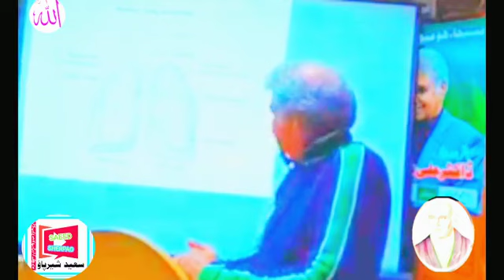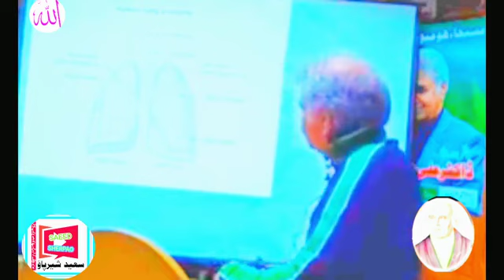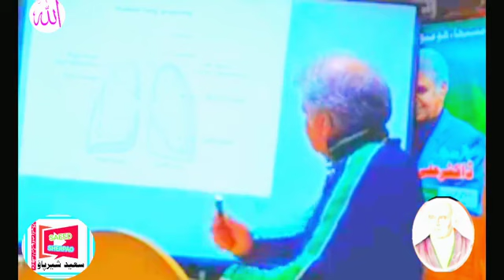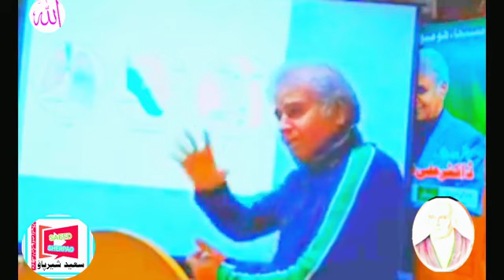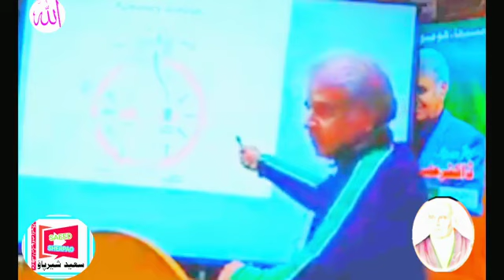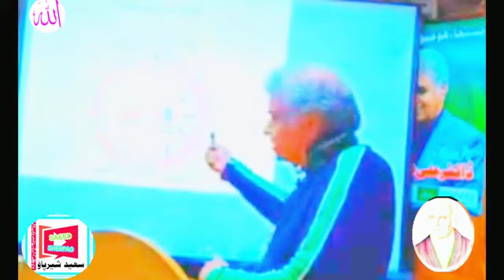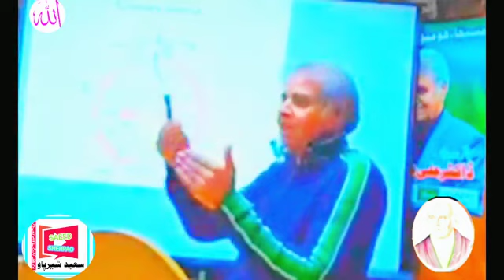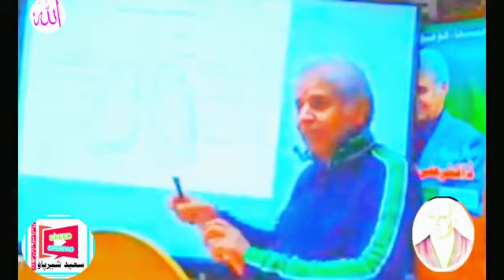Lungs Anatomy and Physiology etc By Dr Ali